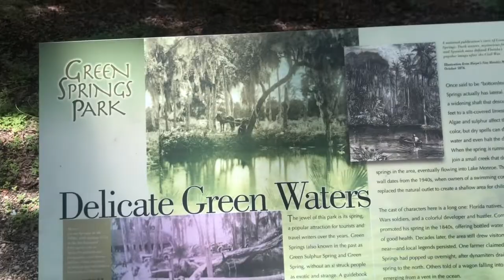GOING TO THE RIVER FAIL!!!!!